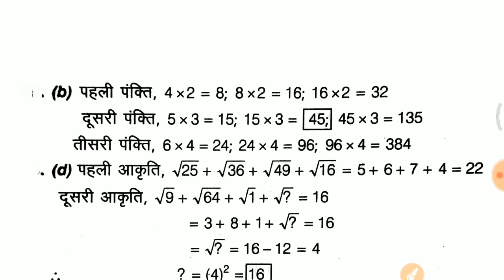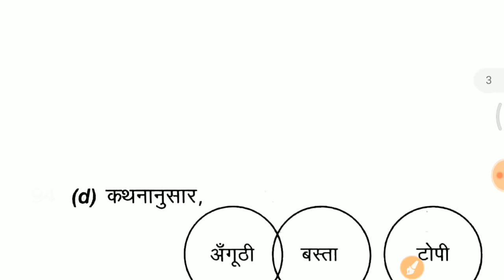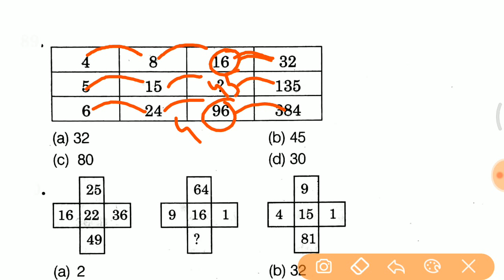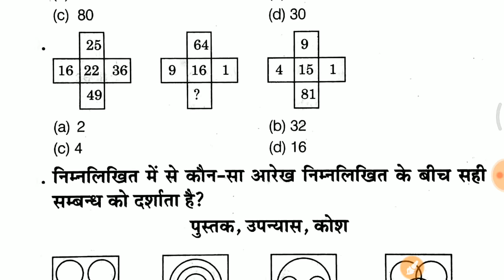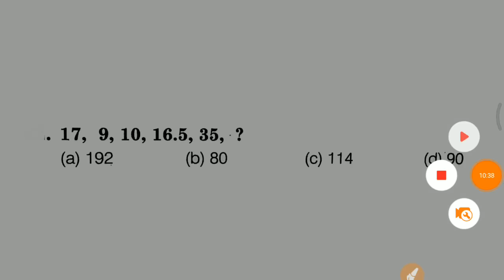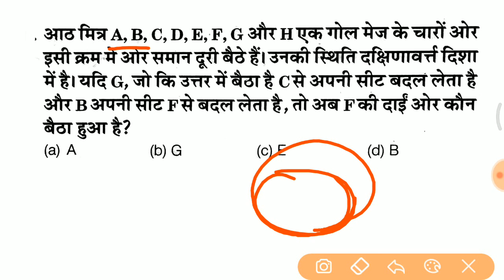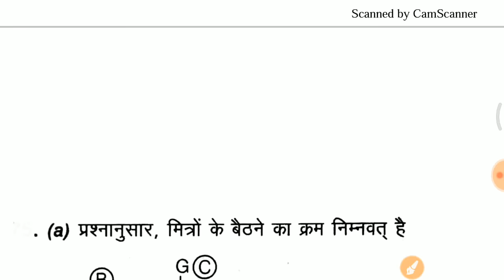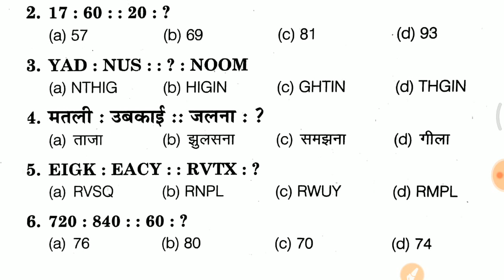रीजनिंग के Top 10 प्रश्न जो आसकते है //vv.imp for RPF, UP POLICE, SSC GD etc.. [Hindi]